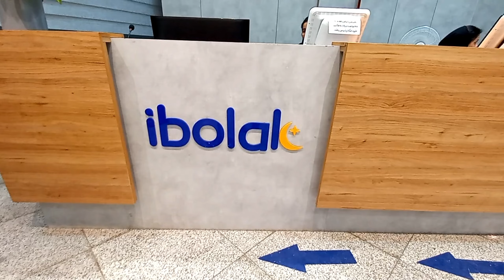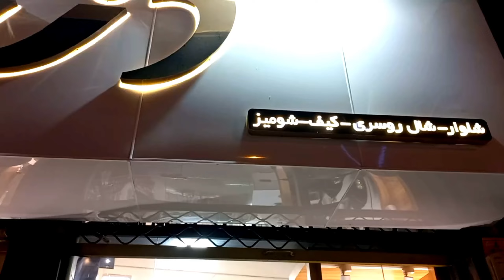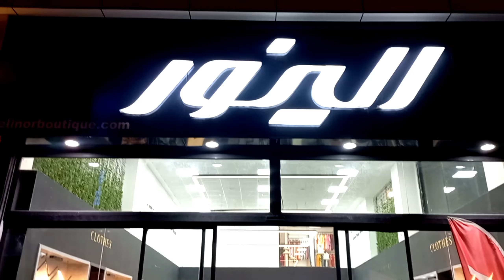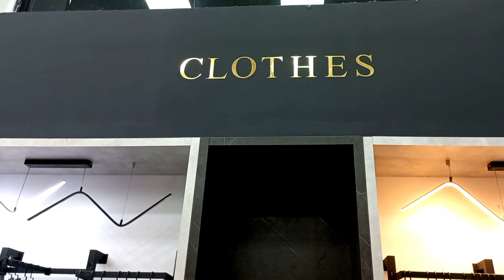EDALAT STREET WALK | CLOTHES LUXURY BRANDS | IRAN 2023 GORGAN SHOPPING CENTERS 🇮🇷 ۲۰۲۳ ایران